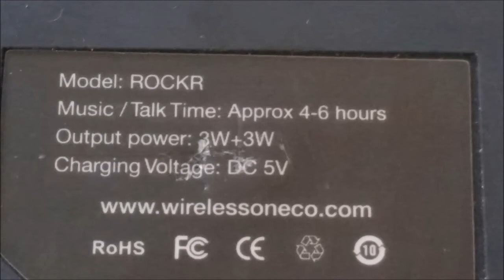ROCKR bluetooth speaker disassemble and Repair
I have rockr model: rockr, the power jack has stop working.  I have had to fiddle with it to make it work, now it's broken so let's open it up and fix it.

There's more awesome content coming